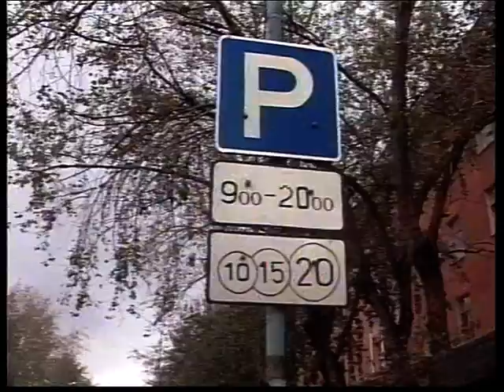Новости 1995 09 11 №6